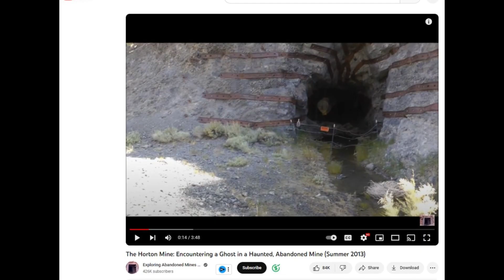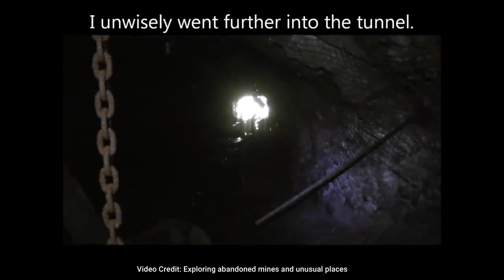3 Dark and Creepy Videos in YouTube || In Hindi